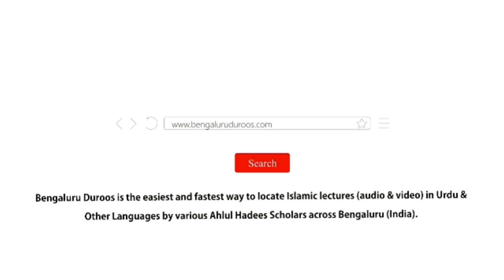Bachchon Ki Deeni Tarbiyat Ki Fikr | Shaykh Abu Zaid Zameer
٠٠٠٠٠٠٠٠٠٠٠٠٠٠٠٠٠٠٠٠٠٠٠٠٠٠٠٠٠٠٠٠٠٠٠٠٠٠٠٠